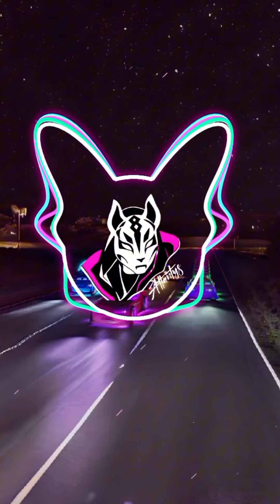Requem of souls - INTERWORLD - Atlantys6316